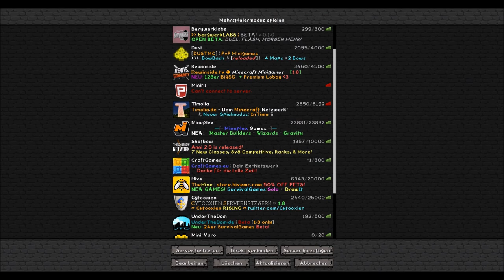Minecraft (Mini) VARO #12: Ab in den Nether! (Deutsch/HD)!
Ich wünsche euch noch einen schönen Tag! :)
Gruß FreezeHDLP